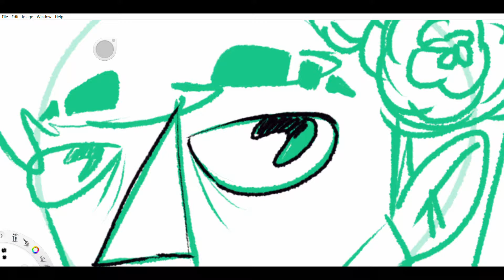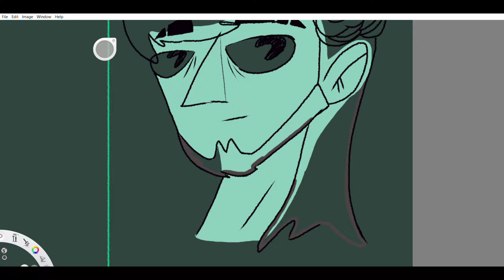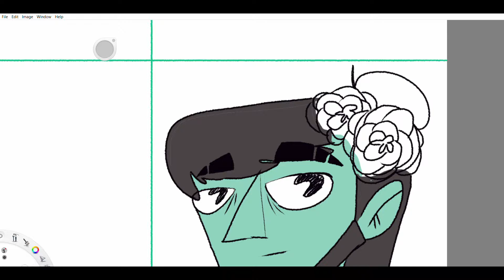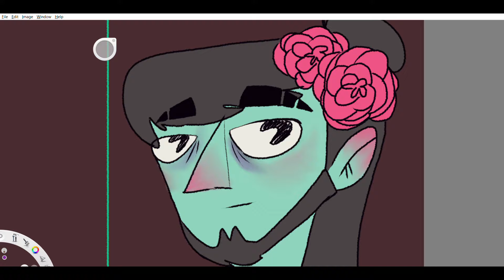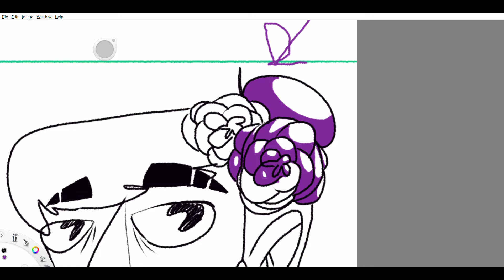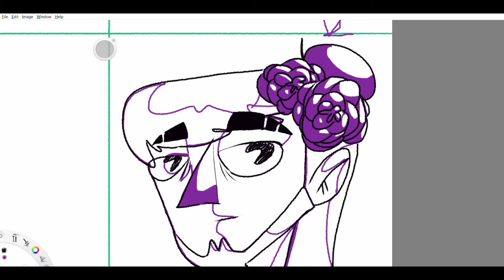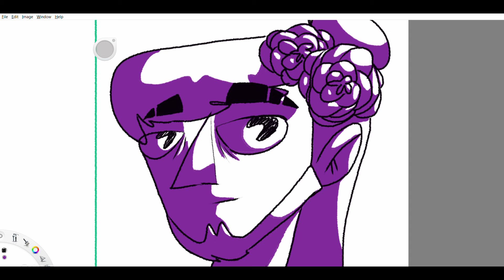Marduk Portrait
Thursday is a great day to draw. It's not even a throwback, it's just a video of the face of a dude I drew. Weird.